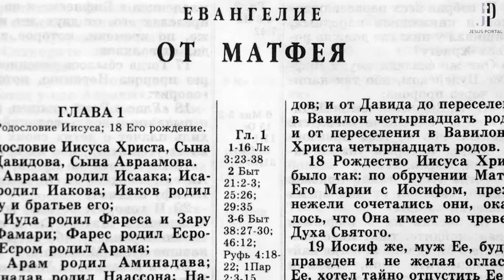ЕВАНГЕЛИЕ ОТ МАТФЕЯ. Что нужно знать. Цикл «Читаем Библию»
15 ФАКТОВ ОТ МИТРОПОЛИТА ИЛАРИОНА.

Портал «Иисус» представляет видео митрополита Илариона из цикла «Коротко о главном. Читаем Библию» Мы продолжаем публиковать уникальный онлайн-катехизис митрополита Илариона — «Коротко о главном».

Новые выпуски посвящены центральным книгам Библии — четырем Евангелиям. Сегодня речь пойдет о первом из них — от Матфея. Когда и для кого оно было написано? Как Евангелисту удается показать, что Христос — это новый Моисей? Какие тексты этого Евангелия не имеют параллелей в других библейских книгах? Знание о Библии — необходимое условие образованности не только для христианина, но и для всякого человека. Выпуски «Коротко о главном» за несколько минут донесут до вас сведения, которые при самостоятельном поиске могли бы раствориться в потоке информации.

Категория 16+

Хотите узнать больше? Читайте книгу митрополита Волоколамского Илариона "Катехизис. Краткий путеводитель по православной вере", выпущенной издательским домом "Познание".
Если вы хотите приобрести эту и другие книги, посетите интернет-витрину Издательского дома "Познание"

Мы подготовили для вас несколько тестов на знание тезисов и фактов, изложенный в видео цикла "Коротко о главном". Проверьте свои знания